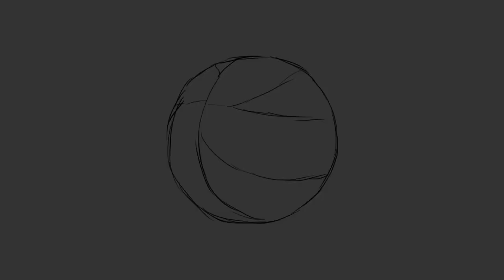Pattern Search | Haikyuu Animation (Manga Spoilers)